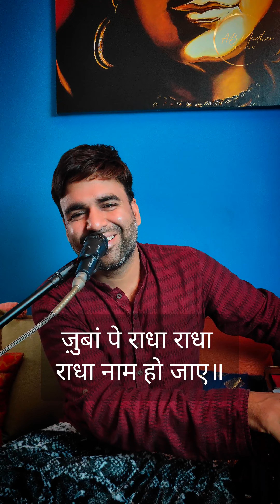Aankon Mein Aansu Laane Wala Hain Yeh Bhajan | Bolo Radhe Krishna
किशोरी कुछ ऐसा इंतजाम हो जाए।
जुबा पे राधा राधा राधा नाम हो जाए॥

You can now join our daily and weekly Online Music Gurukul. We use high end recording studio audio system for the best learning experience.

For live shows contact Megha Agarwal on this number: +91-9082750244

Simple and Interactive Vocal Lessons for the Beginners

Playlist: How to sing popular songs | Easy lessons

Simple and interactive tutorials of classical songs